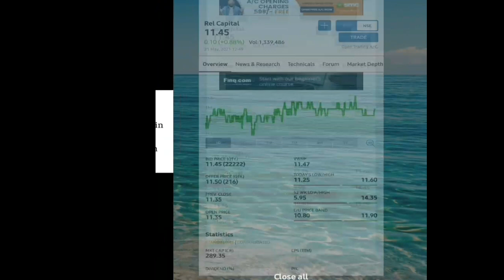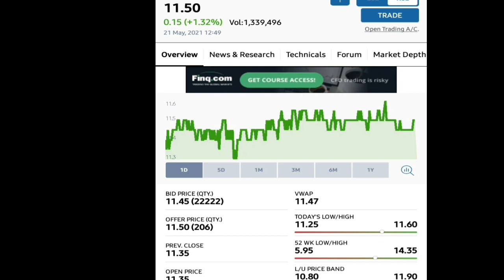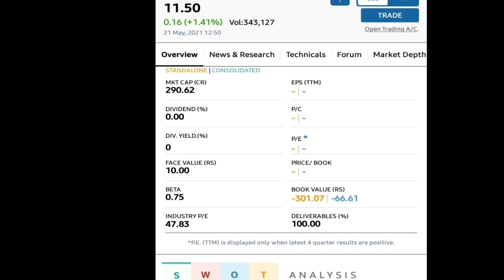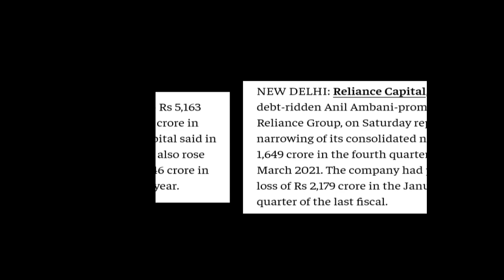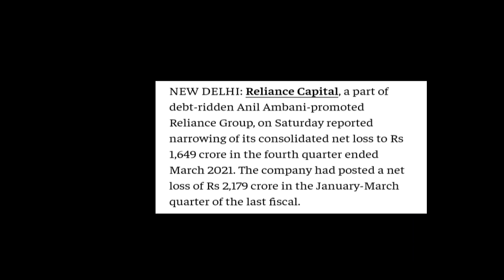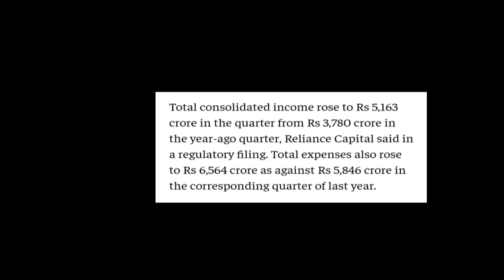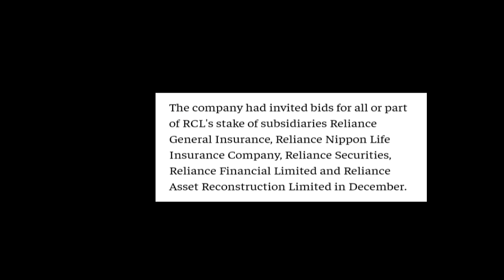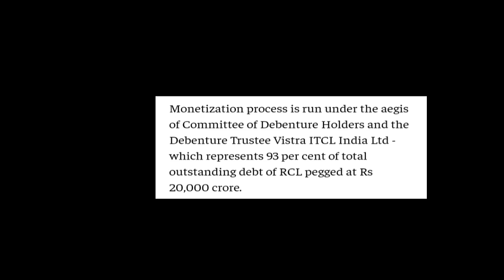Reliance Capital Ltd | क्या हुआ Asset Monetization का ? || Latest Updates...